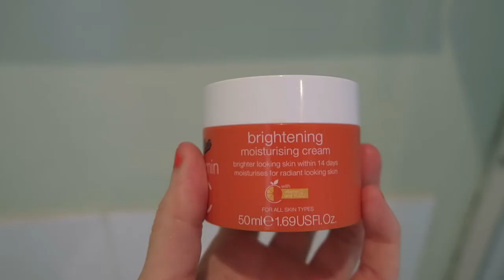Autumn Morning Routine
Today's video is a morning routine for Autumn 2020! x